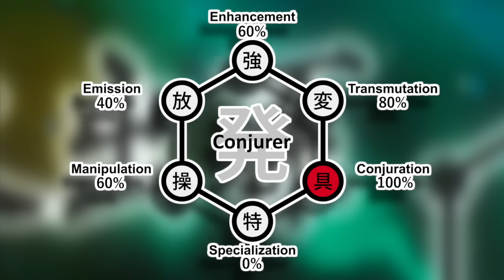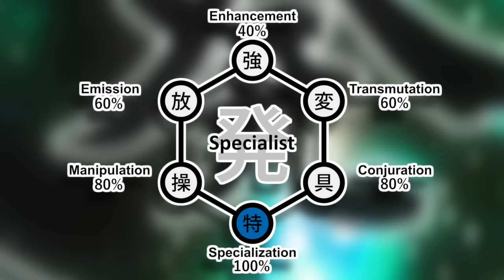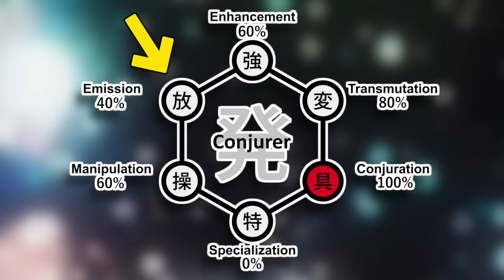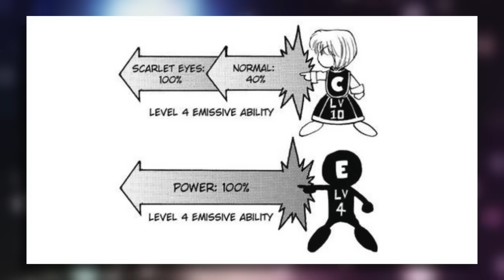Kurapika's Nen Abilities EXPLAINED! | Nencyclopedia | Hunter X Hunter